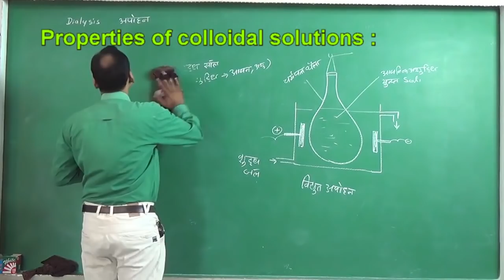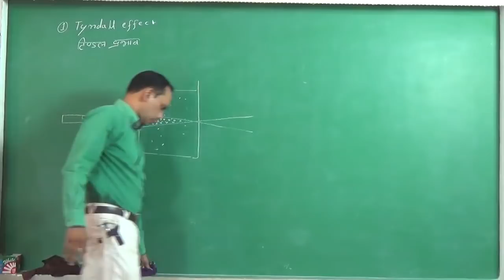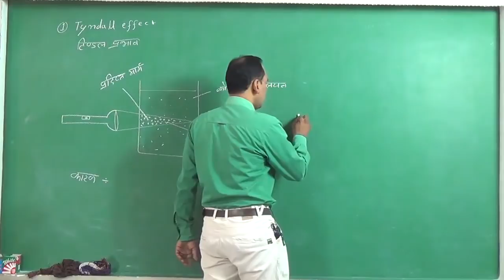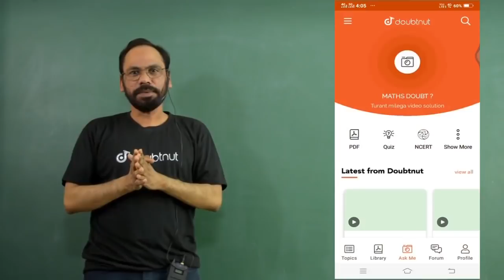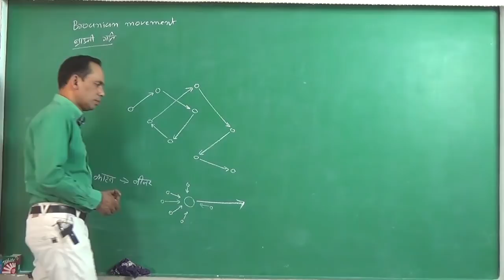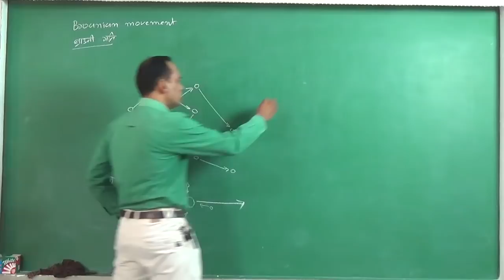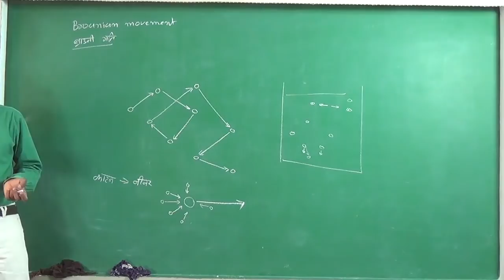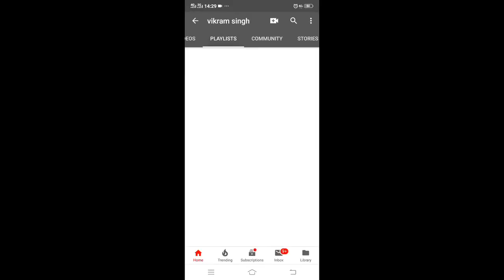11 Tyndall effect Brownian movement in Colloidal Solution for 112th IIT JEE NEET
क्लास 11th , 12th  की शुरुआत निचे दिए गए लिंक से करे
YouTube me hamare videos h  dekhe

Class 12th
Chapter 06 Isolation of Elements

My New Ch
annel

आप सहयोग करना चाहते है तो इस पर सहयोग राशि जमा कर सकते है आपके द्वारा किया गया सहयोग लाखों स्टूडेंट्स के एजुकेशन में काम आता है
Vikram singh Dewangan
Axis Bank
Branch - Supela chauk Bhilai Durg
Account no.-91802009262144